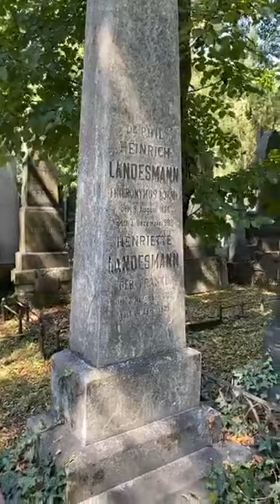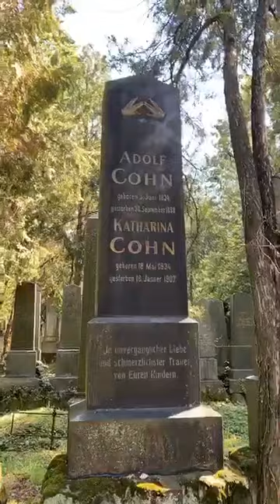Live from the Jewish cemetery of Brno, Czechia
Jonny Daniels live from the Jewish cemetery of Brno, Czechia with a fascinating story.
August, 2020